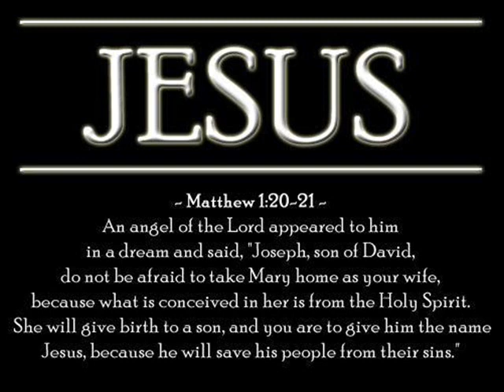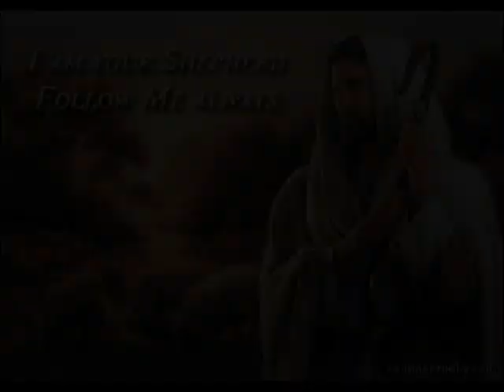The Jesus Christ Tribute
The Jesus Christ Tribute By the idiot from csa